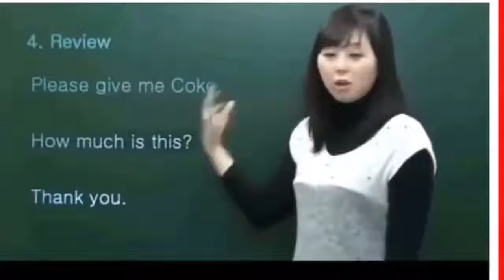Chinese English teacher